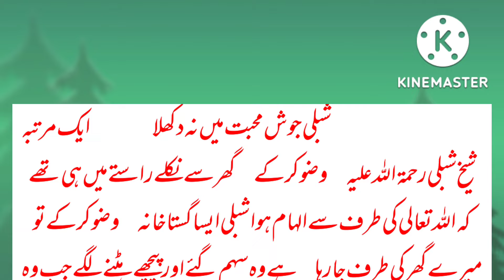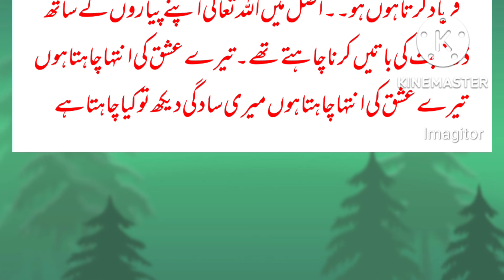حضرت شبلی جوش محبت میں نہ دکھلا hajrt shibli Josh muhabbat nahi na dikhla